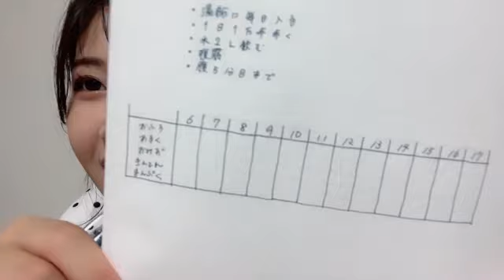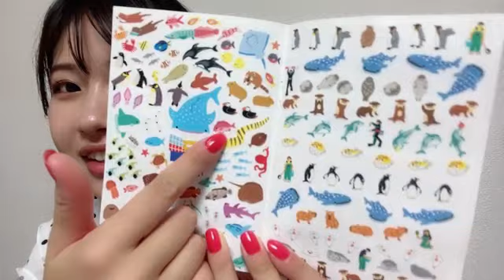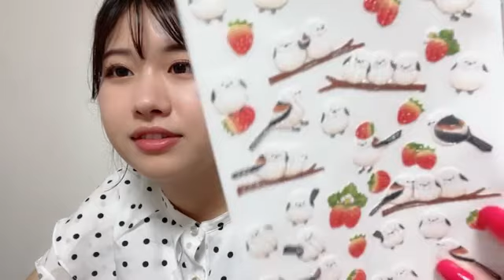2023/08/05 AKB48 TeamA 髙橋彩香 SHOWROOM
2023年08月05日19時34分52秒 髙橋 彩香（AKB48 チームA）